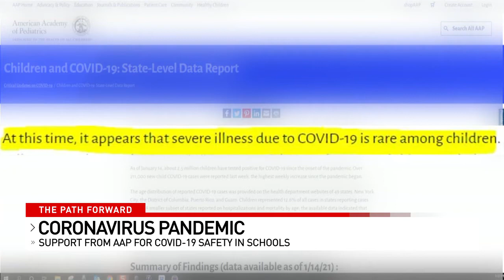Health care providers say returning to school is safe, beneficial for children